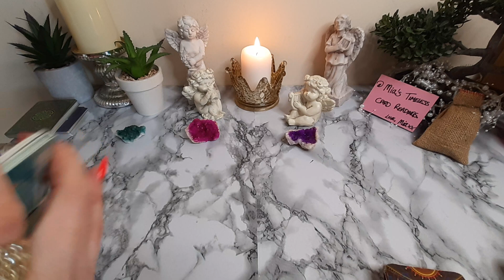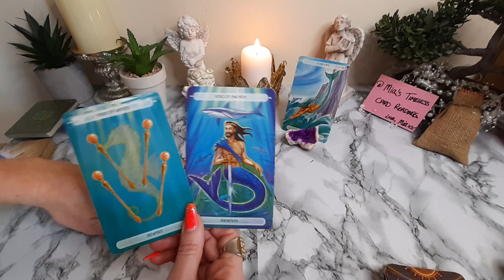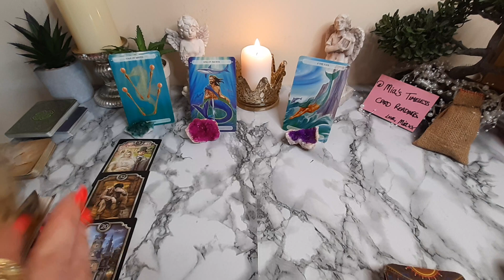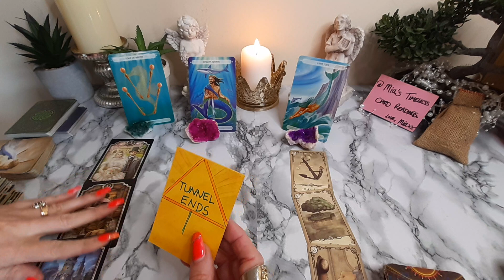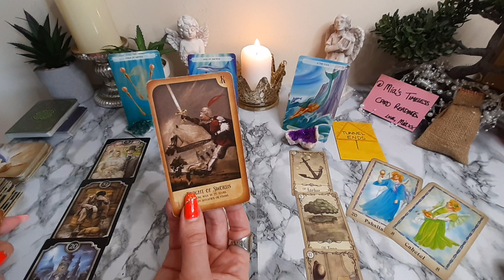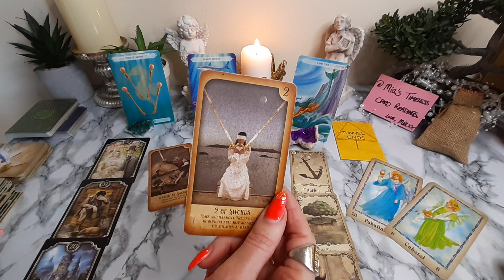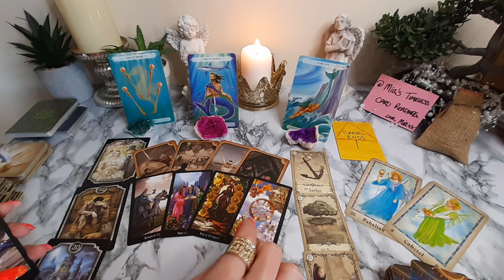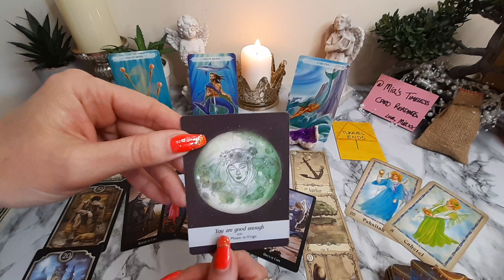👑Going VIRAL! MAKING a NAME for YOURSELF! ARIES 29 May-4 Jun 2023 Weekly Tarot Reading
♈  General Weekly Tarot Reading for ♈ ARIES 🔮 (Sun, Moon and Rising) for the week of 29 May-4 Jun 2023.